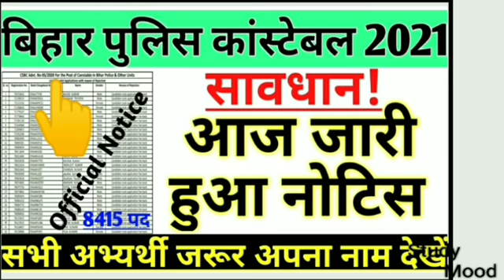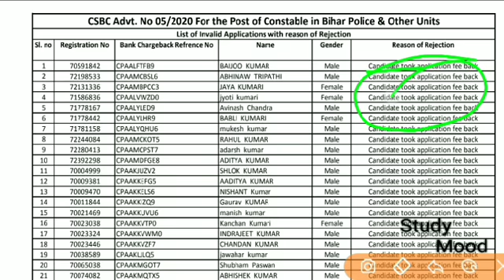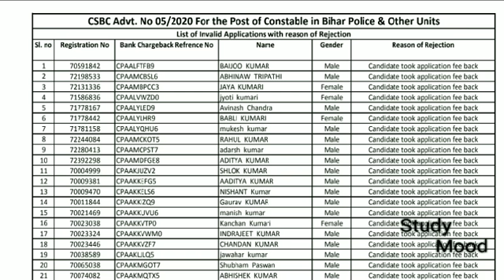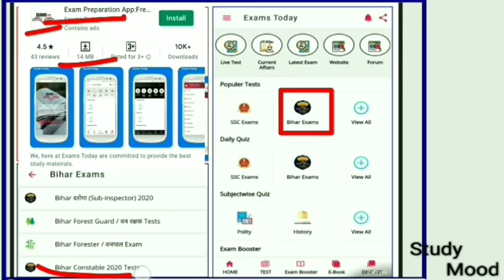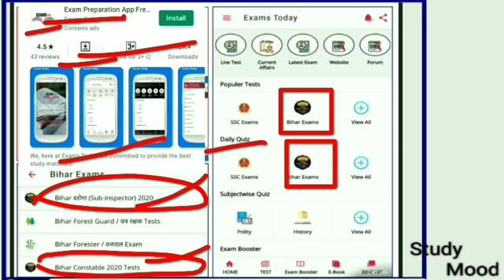बिहार पुलिस/सावधान/फिर आया नोटिस/सभी देखो अपना नाम/Rejection List/CSBC/OFFICIAL Notice/(05/2020)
Official Notice

2nd Form Rejection list

Admit Card 25 February को जारी होगा

Exam Date

14 march & 21 march 2021

CSBC

Whatsapp number for any problems(FOR ONLY PAID Course USERS) 35 full mock test (के लिए)